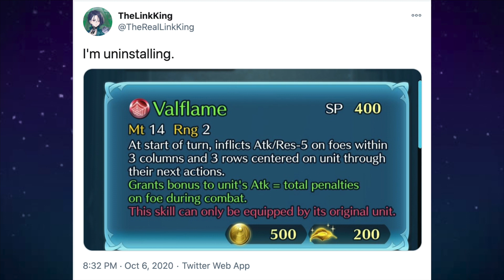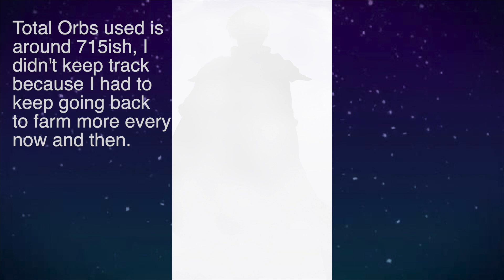SHAMIR IS HERE! - How Many Can I Get?!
Second, I was going to make an edited highlight reel of a bunch of my pulls, but it was a combination of me frantically pulling, dipping back into the game to go grab more orbs from random areas, then pulling again...etc. Not all the footage saved, not all of it recorded, some screenshots were lost so I just went with this little tribute here so I hope you guys like it! I'm no music producer but I TRIED!